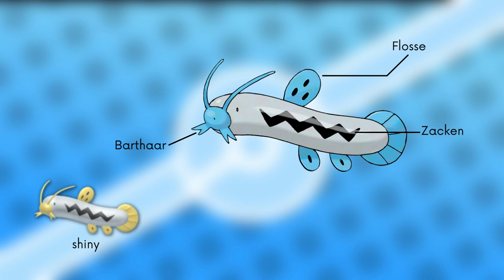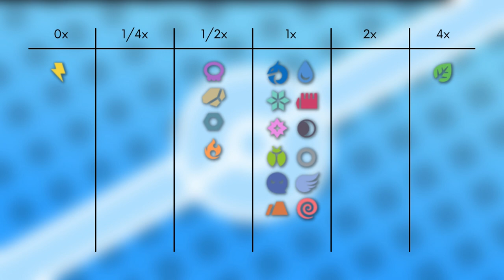Das Pokémon #339 | Schmerbe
▶️Worum gehts in diesem Video:

Ich stelle euch das Pokémon Schmerbe vor. Dabei schauen wir auf das Aussehen, Attacken, Verhalten, Lebensraum, Entwicklung und Typ Schwächen. Viel Spaß :D

0:00 Intro
0:13 Aussehen
1:09 Attacken & Fähigkeiten
2:21 Verhalten & Lebensraum
3:06 Entwicklung
3:58 Typ Schwächen